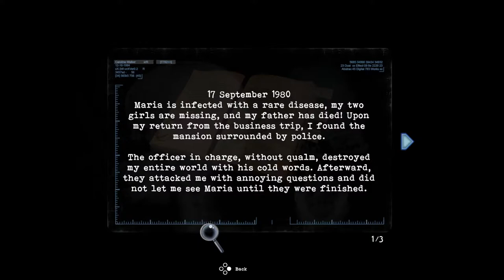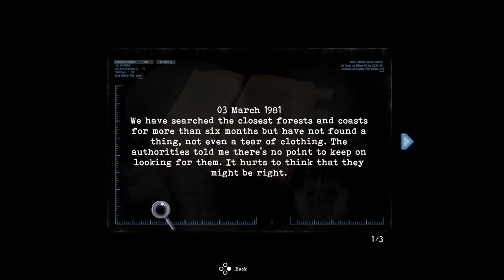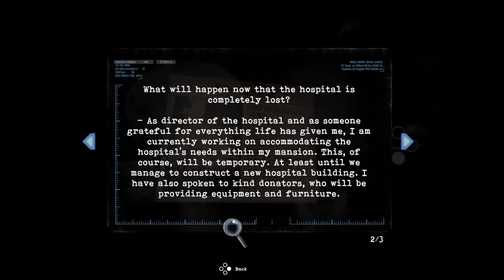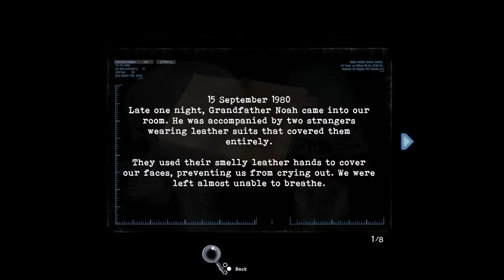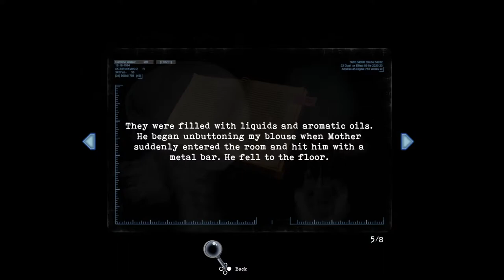Tormented Souls - Part 2